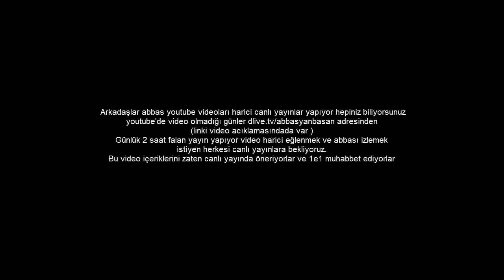ABBAS YANBASAN BEŞİRE KIŞKIRTMA